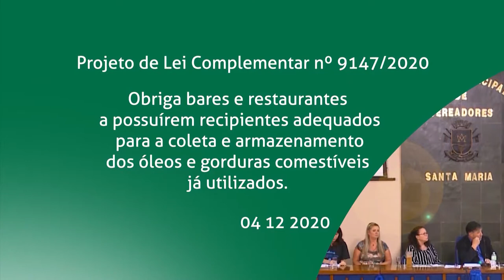Audiência Pública | 04 de dezembro de 2020 | Projeto de Lei Complementar n°9147/2020